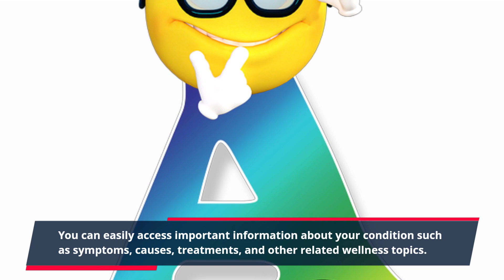"Unlearn the Traditional Way of Analyzing Stocks - Try Claritox Pro Chat Now!"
Introducing Claritox Pro Chat – The Future of Health Chat

Are you looking for a solution to your health issues? Are you looking for the perfect health chat program?

If so, then Claritox Pro Chat is the perfect choice for you. It's the ultimate health chat program that eliminates all of your health related worries and gives you the most accurate health advice possible.

Claritox Pro Chat is the world's first secure and private health chat software based on award-winning security technology, allowing you to exchange information about your health over the internet in the most secure manner possible.

Claritox Pro Chat is designed to give you the best advice possible without any compromises. All of the information shared during your health chat will be kept completely private and secure, and all your personal and medical data will be safely encrypted.

The exceptional advice you will receive from Claritox Pro Chat will help you take charge of your own health. You can easily access important information about your condition such as symptoms, causes, treatments, and other related wellness topics.

Claritox Pro Chat is the perfect health chat program for anyone who is looking for an intelligent and secure health chat. This amazing program will provide you with reliable advice and information without compromising your privacy or security.

So what are you waiting for? If you are looking for a reliable health chat platform, then Claritox Pro Chat is the perfect choice for you.